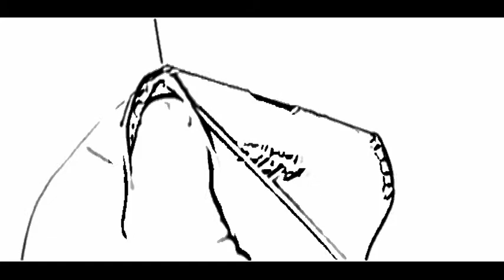akira-handmade 03.mpg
genuine leather handmade case for  iphone 4/4s